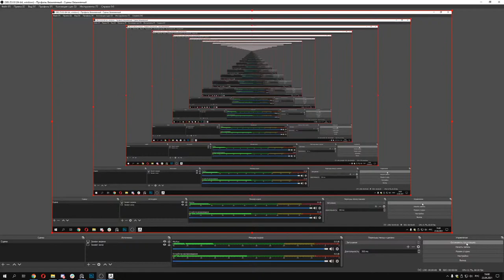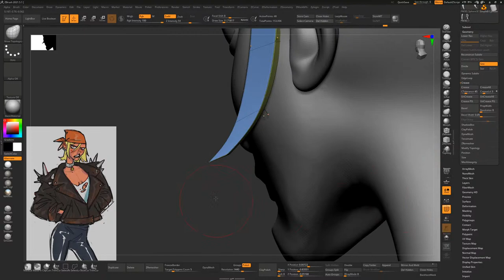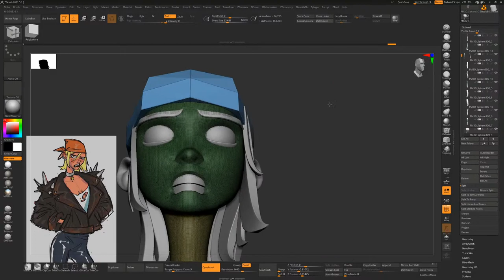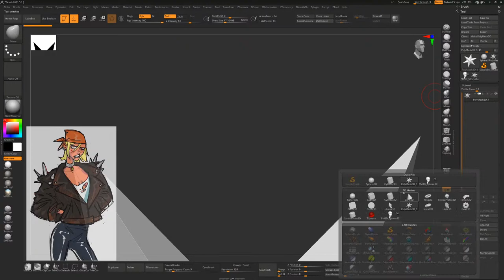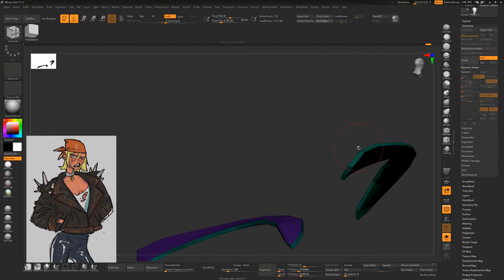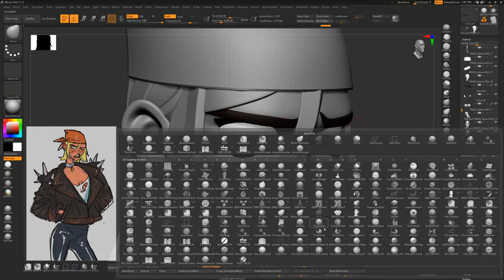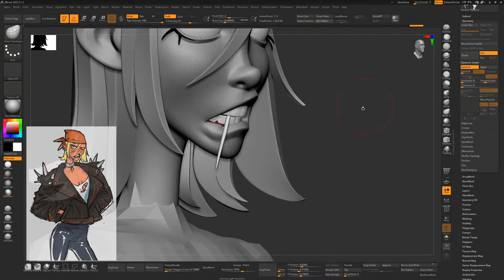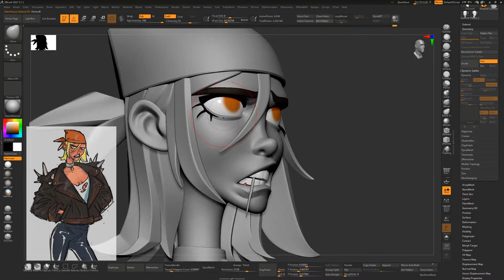Light Stream | Anastasia Matsu - Character design #1